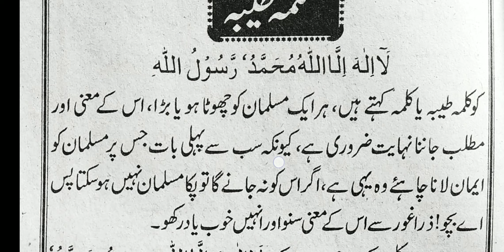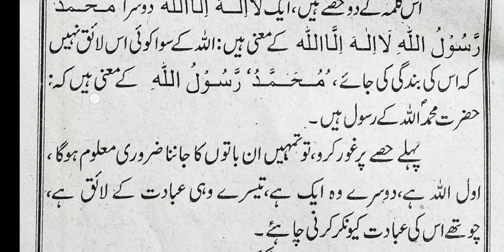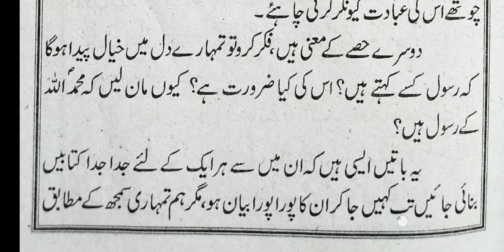Urdu ki teesri | part-80, | page No-81,|kalima tayyiba | Learn Urdu | Aao Urdu seekhen.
Urdu ki Teesri bahut hi Asaan Andaaz mein padhna aur badhana sikhein.
(Sabaq No -17,kalima tayyiba.

‌urdukiTeesri, kalima tayyiba,